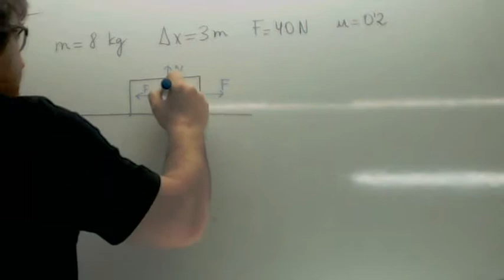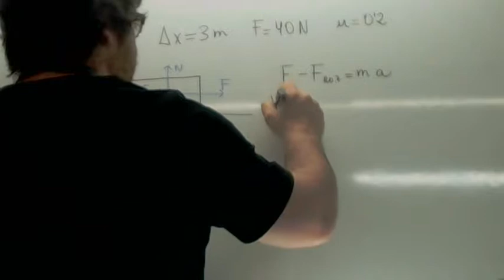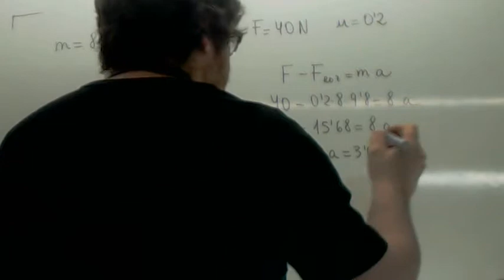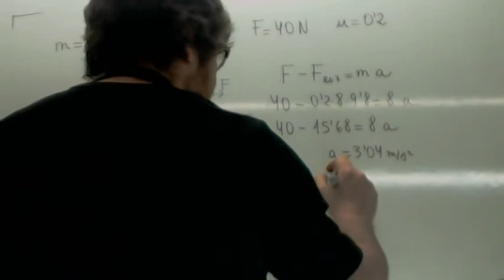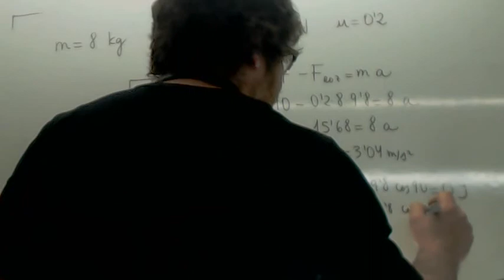Problemas de fisica Trabajo Usero